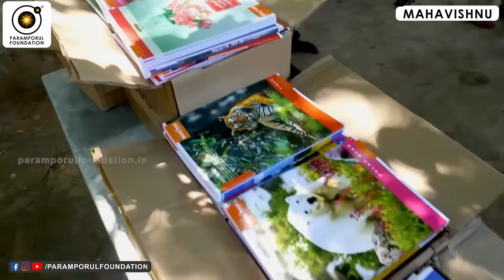இறைவனை உணர்ந்த பிறகு உலகமே உங்களை திரும்பி பார்க்கும் | After God,A Transformed Perspective on Life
"After realizing the divine within, your presence becomes a reflection of peace, compassion, and wisdom. In this enlightening journey, witness how others perceive the transformative power of a soul awakened to the divine essence. Explore the profound impact of spiritual realization on relationships, actions, and the way you navigate the world. Join us in understanding the beauty that unfolds when one experiences the divine and radiates its light for the well-being of all."

For daily Annadhanam & Other Charity Activity Contributions:

NAME : PARAMPORUL FOUNDATION
AC NO : 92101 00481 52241
IFSC: UTIB0000210
SAVINGS TRUST AC
AXIS BANK